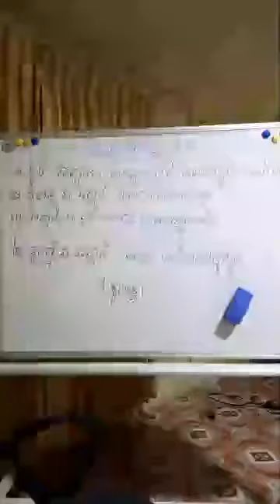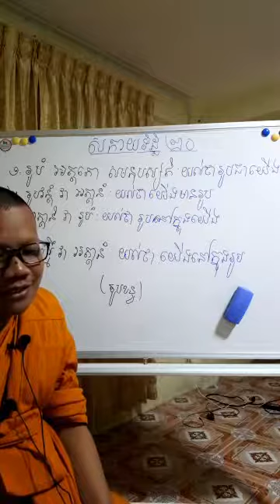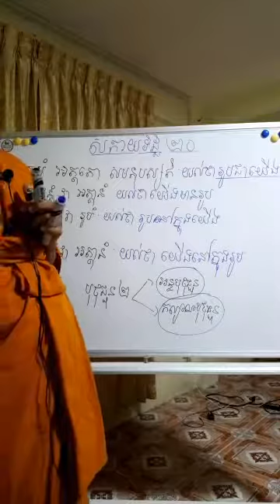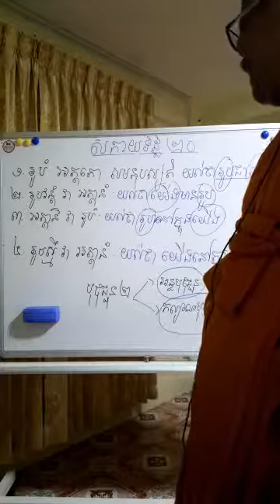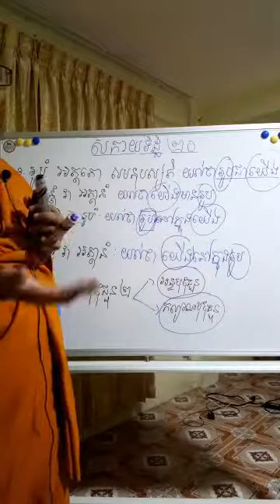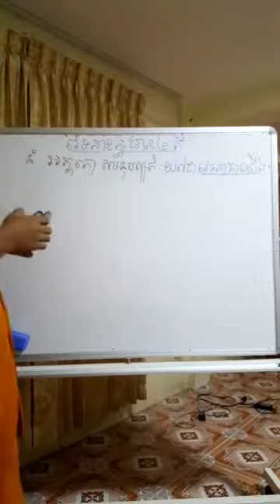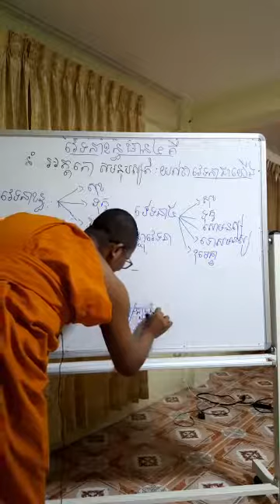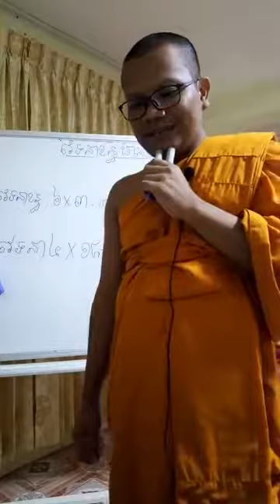016_07-13-2017_លោភៈមូលចិត្ត និងមច្ឆាទិដ្ឋិ (ភាគ៥បន្ត)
សិក្សាព្រះអភិធម្ម
ចិត្តបរមត្ថ បរិច្ឆេទទី១ តាមសៀវភៅដែលរៀបរៀងដោយ លោកគ្រូធម្មាចារ្យ រស់ សុផាត
បង្រៀនដោយ ភិក្ខុអគ្គចិត្តោ យ៉ុន យី
ពីថ្ងៃច័ន្ទ ដល់ថ្ងៃព្រហស្បតិ៍ ចាប់ពីម៉ោង៨:០០នាទី យប់ ដល់ម៉ោង ៩:៣០នាទី យប់ (ម៉ោងនៅស្រុកខ្មែរ)
វត្តមណីរតនារាម ស្ថិតនៅភូមិថ្នល់បំបែក សង្កាត់រលាប ក្រុង និងខេត្តពោធិ៍សាត់ ។